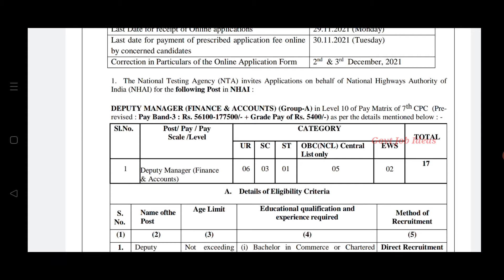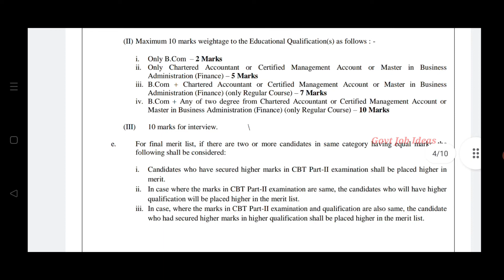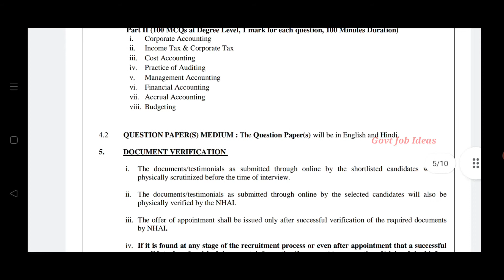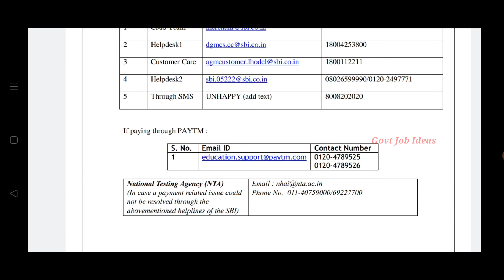NHAI Recruitment | Salary-56100 | Permanent Government Job | TAMIL..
NHAI Recruitment..